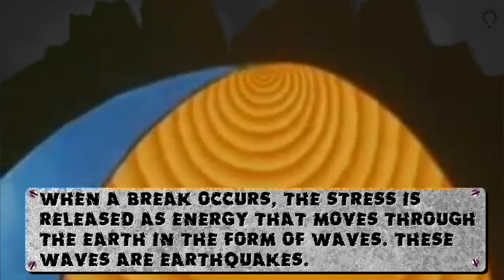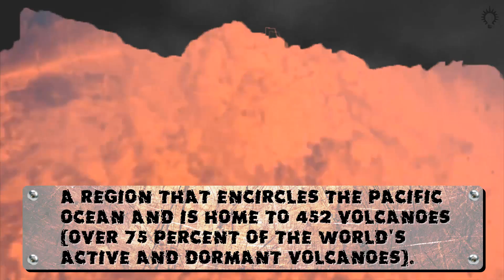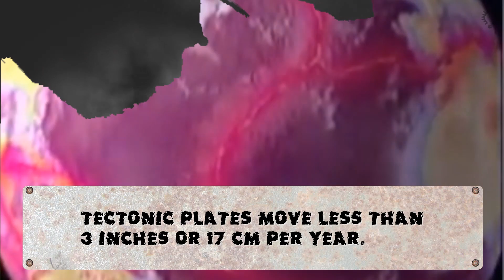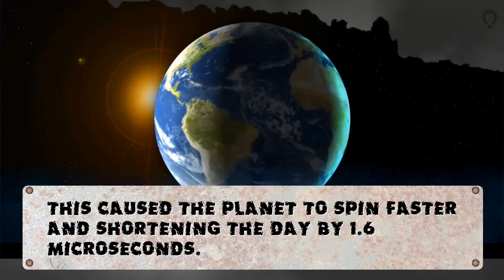15 Destructive Facts About Earthquakes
Get shaken up by a few of these facts!
15 Destructive Facts About Earthquakes

1.  Natural events such as volcanic eruptions and meteor impacts can cause earthquakes.

The majority of naturally-occurring earthquakes are triggered by movement of the earth's plates.

2.  The surface of the earth is made up of 20 constantly moving plates.

As the plates shift, tension is created, and as its strength increases it can cause the crust to break.

When a break occurs, the stress is released as energy that moves through the Earth in the form of waves. These waves are earthquakes.

3.  An average of 20,000 earthquakes every year (about 50 a day) around the world.

A quake is considered major when it registers more than 7.0 on the moment magnitude scale. A magnitude of 3.0 or lower is nearly imperceptible.

Millions of earthquakes estimated to occur every year that are too weak to be recorded.

4.  Almost 80 percent of all the planet's earthquakes occur along the rim of the Pacific Ocean, called the "Ring of Fire."

A region that encircles the Pacific Ocean and is home to 452 volcanoes (over 75 percent of the world's active and dormant volcanoes).

5.  The earliest recorded earthquake is from 1831 B.C. in the Shandong province in China.

6.  A weaker earthquake can cause more damage and death than a stronger earthquake if its epicenters is in or close to large cities.

7.  The largest recorded earthquake in the world was a magnitude 9.5 in Chile on May 22, 1960.

Its seismic waves traveled around the world, and shook the entire earth for many days.

However, an earthquake in 1201 A.D. in the eastern Mediterranean is labeled the worst earthquake in history and claimed an estimated one million lives.

8.  Earthquakes kill approximately 8,000 people each year and have caused an estimated 13 million deaths in the past 4,000 years.

9.  An average earthquake lasts around a minute.

Aftershocks occur because the displaced fault line and crust is adjusting to the effects of the main earthquake.

Larger earthquakes can have aftershocks that last for years.

10.  Tectonic plates move less than 3 inches (17 cm) per year.

However, a tectonic plate movement of just 20 cm is enough to set off a major earthquake, such as the 6.9 Kobe earthquake in 1995.

11.  There are four types of faults: normal, reverse, thrust, and strike-up.

12.  Nearly 2,000 years ago, a Chinese astronomer named Zhang Heng (A.D. 78-139) invented the world's first earthquake detector.

It could detect earthquakes more than 370 miles (600 km) away.

13.  An earthquake on the moon is called a moonquake. Moonquakes are normally weaker than earthquakes.

14.  The San Andreas Fault is moving about 2 inches a year, about the same rate fingernails grow.

At this rate, San Francisco and Los Angeles will be next to each other in 15 million years.

15.  Japan's 9.0 earthquake in 2011 not only moved the island closer to the United States, it also shifted the planet's axis by 6.5 inches.

This caused the planet to spin faster and shortening the day by 1.6 microseconds.

It also created a massive 186-mile long and 93 mile wide rift 15 miles under the ocean.

--ADDITIONAL FACTS--
16.  Alaska is the most earthquake-prone US state and one of the most seismically active regions in the world

for animations!

15 Destructive Facts About Earthquakes